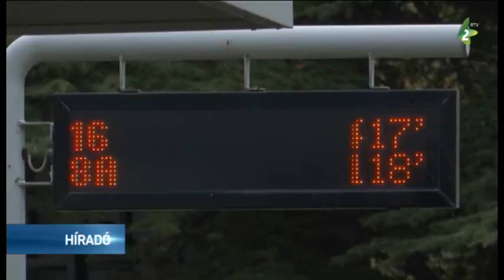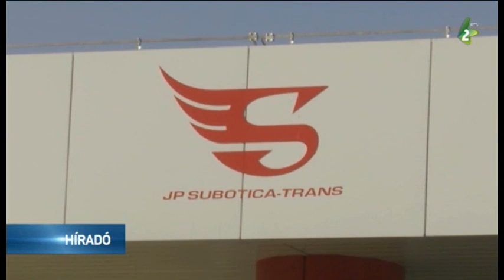Mi lesz a Subotica-trans jövője?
Miután a csőd szélén álló Subotica-trans utasforgalmi vállalatban uralkodó állapotok miatt a város vezetőségét saját „igazságukkal” már bírálták a Dveri, a Szabadság és Igazság Pártja, valamint a Szabadka Polgári Mozgalma, kedden a város polgármestere mondta el saját „igazát” az önkormányzati vezetést ért bírálatokkal kapcsolatban.